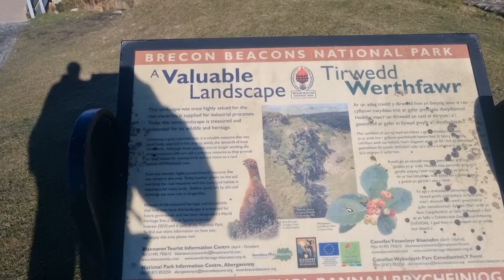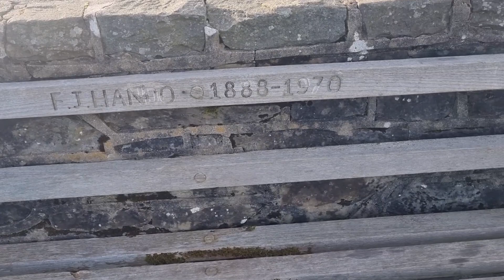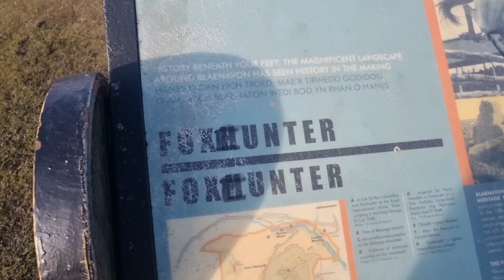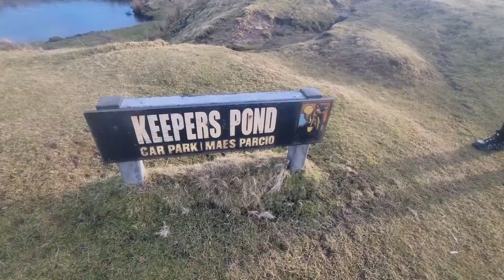hiking in the welsh mountains